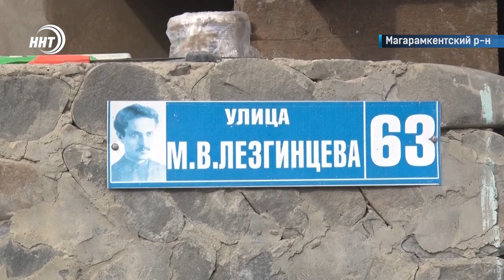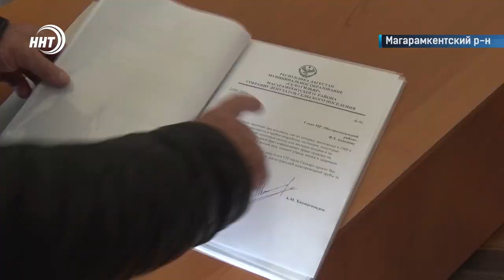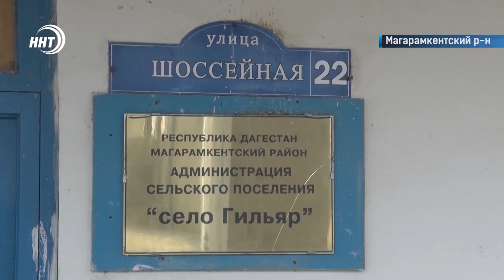Жители пяти сел Магарамкентского района почти месяц живут без воды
Трубы есть – воды нет. Уже почти месяц, как жители 5 сел Магарамкентского района пребывают в надежде, что злополучный водовод, на котором произошла авария в начале декабря, наконец починят. Пока ремонтные бригады устраняют одну протечку на другом участке труба снова дает течь. Жители села Гильяр вышли на стихийный митинг и требуют от властей реакции!

Трубу вроде заменили, течку тоже вроде устранили. Но жители селенья Гельяр Магарамкентского района не долго радовались воде в кранах. Спустя пару дней после широко анонсированного местными властями ремонта водовода Джепель-Гапцах труба снова дала течь сразу в нескольких местах.

Аварийные бригады просто не успевают реагировать на все случаи. Пока чинят одно ломается другое, итак, почти месяц. Терпение местных жителей на исходе.

Трубу прорывает с завидным постоянством через день. Местные депутаты обращались с проблемой не только в администрацию района, но и в различные инстанции в Махачкалу.

Замены многострадальной трубы здесь ждали давно. Обращения по этому поводу в администрацию района официально направлялись с апреля 2021 года. Но к работам приступили почему-то только в декабре.

Хотели как лучше, но получилось хуже некуда. Долгожданный ремонт водовода, проложенного еще в 60 х годах прошлого века, принес местным жителям кучу проблем вместо облегчения быта. Люди говорят, что все дело в тонкостенной трубе, которая не пригодна для большого давления воды. В администрации Магарамкентского района ситуацией тоже обеспокоены. Во всяком случае в телефонном разговоре с нами замглавы тоже не исключает, что трубы могли быть бракованными.

Как будет развиваться ситуация дальше покажет время. Ну а пока тысячи жители пяти сел Магарамкентского района остаются без постоянного водоснабжения.

 Сюжет: Карим Даниев